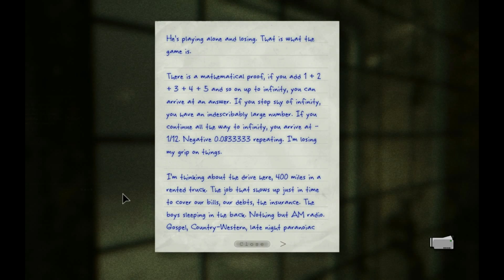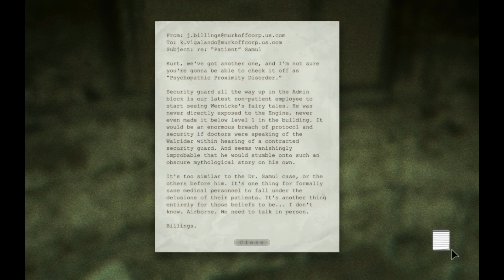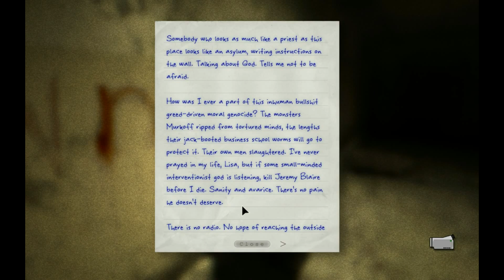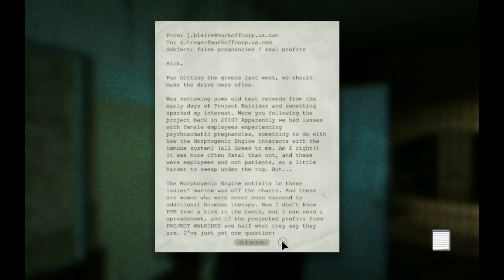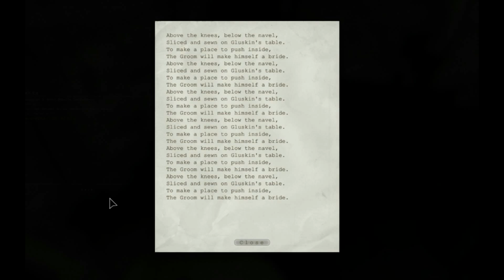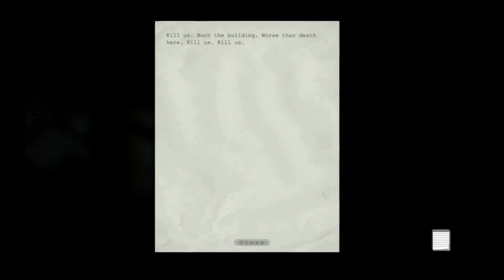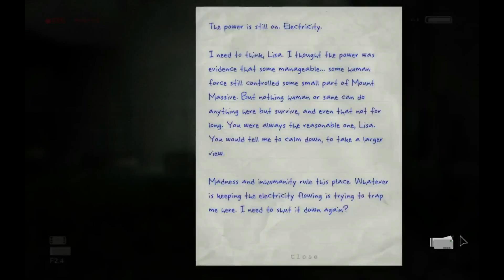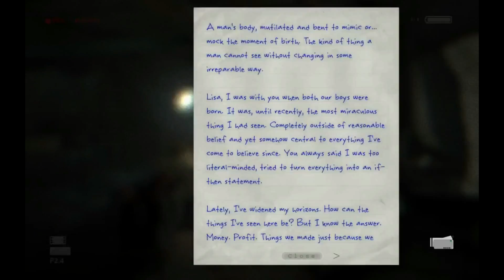Fry & Nik Play: Outlast Episode 14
WARNING: This video contains scenes of a graphic nature, including but not limited to: body mutilation, nudity and perversion. After seeing this, you may want to take a shower, like we did.